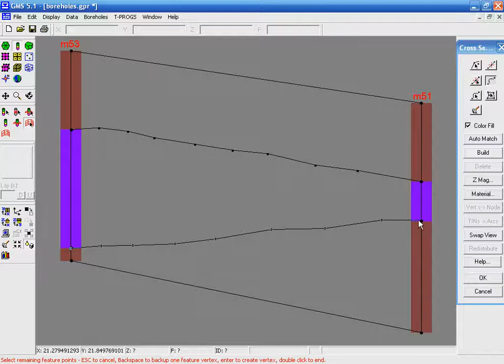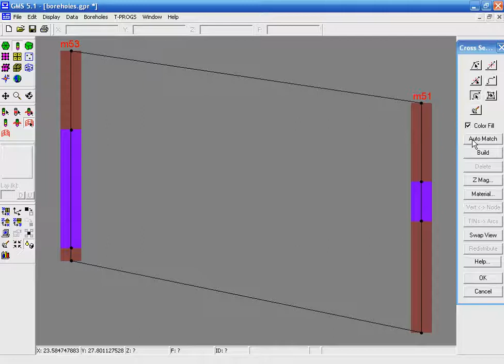Groundwater Modeling System (GMS)- Building cross section (Part 1)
Building cross section (Part 1)